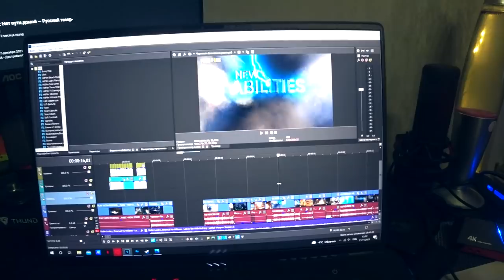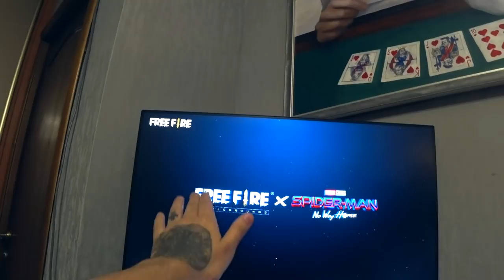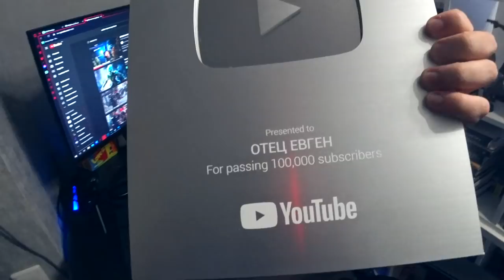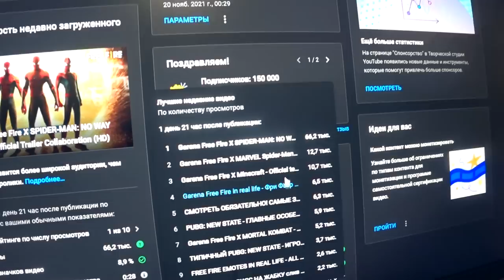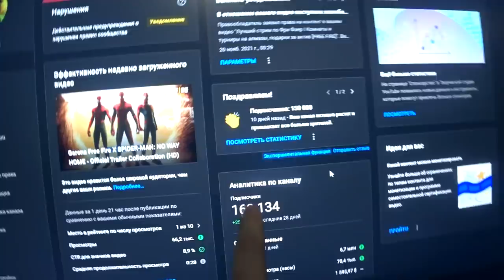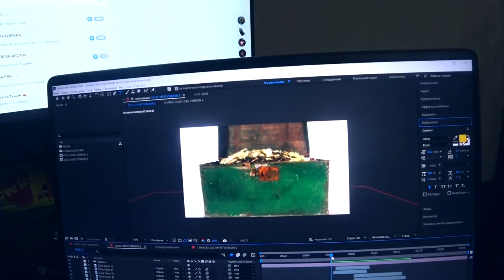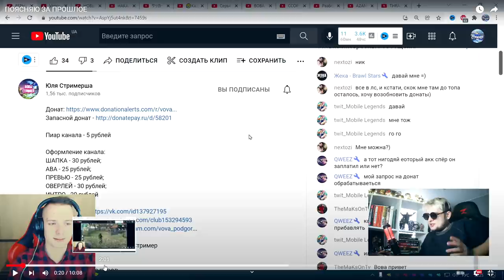ПОДАРОК ОТ PUBG: NEW STATE / КЛИП НА ТРЕК ПРО ЖАБКУ / КОГДА НОВОЕ РАЗОБЛАЧЕНИЕ ФРИ ФАЕР?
Всем привет, на связи ОТЕЦ ЕВГЕН!
Сегодня у меня для вас небольшой видеоблог, в котором покажу вам несколько моментов из своей жизни и процесс создания моих роликов.

ТАЙМКОДЫ:

00:11 - Создание нового трейлера Garena Free Fire X SPIDER-MAN
01:15 - Новый ноутбук Отец Евген + серебряная кнопка от YouTube
02:22 - Поход в Веревочный парк
03:00 - КЛИП НА ТРЕК ПРО ЖАБКУ
05:50 - Ответка от ВОВА СТРИМЕР
08:17 - Почему ты делаешь НОВОЕ РАЗОБЛАЧЕНИЕ ФРИ ФАЕР?
09:32 - ПОДАРОК ОТ PUBG: NEW STATE